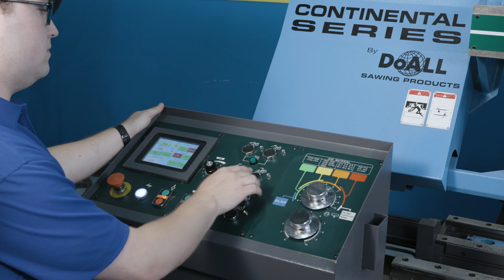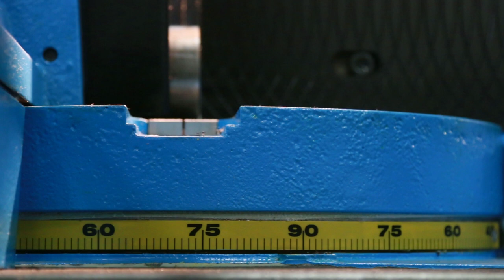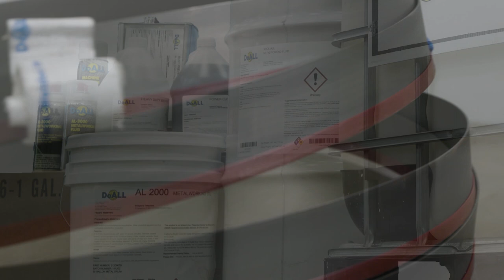DoALL Corporate Capabilities Video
The DoALL brand of sawing machines are found in thousands of machine shops across the world and range from industrial machines for high production to general-purpose, miter cutting, vertical contour, and custom engineered machines.

Today, after more than 80 years, DoALL maintains their stellar reputation in the industry for guaranteed accuracy, maximum performance and machine longevity that can last a lifetime.